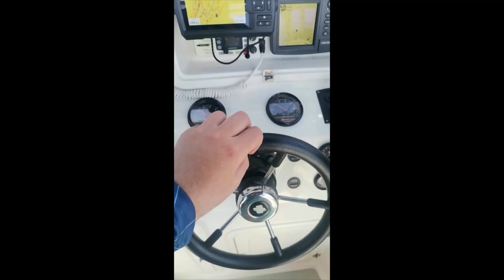Catching Skip Jack Tuna Mauritius, right next to the dolphins.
Went fishing and caught a few Skip-Jack Tuna and ran into the friendly dolphins a few times off of Black River, Mauritius.
Dolphins at 2:48.